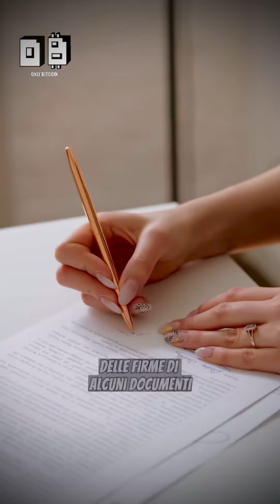Il 95% delle persone NON CONOSCE questo SEGRETO sui soldi